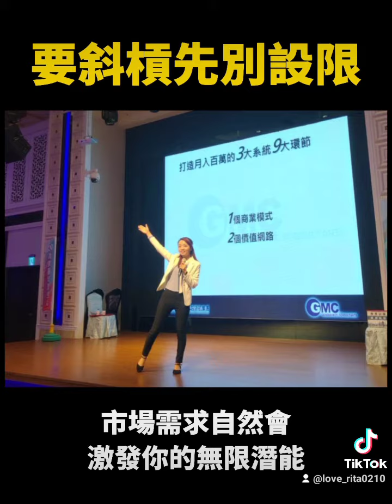斜槓人生不設限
【手機拍攝相關設備的購買網址】
◎10吋環形補光燈+支架